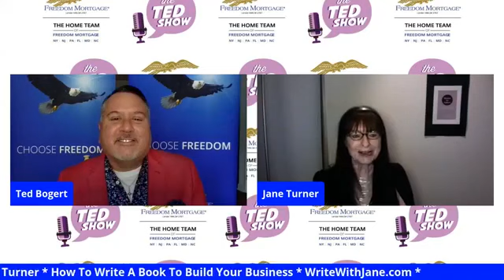The Ted Show Episode 697 with Jane Turner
Jane Turner
Write With Jane
How To Write a Book to Build Your Business
6/3 - 4pm